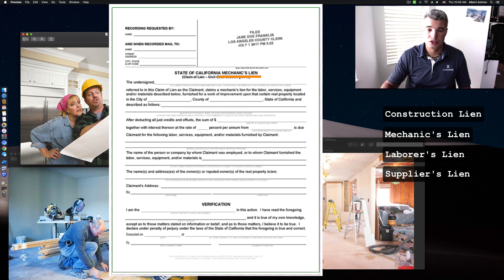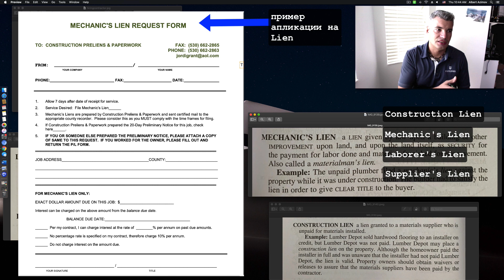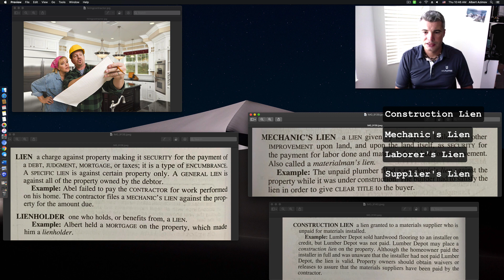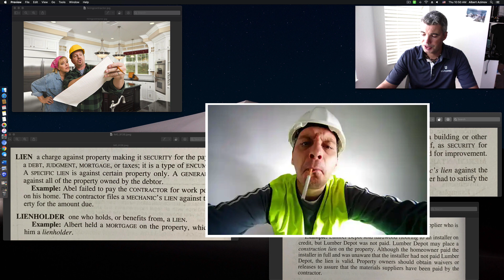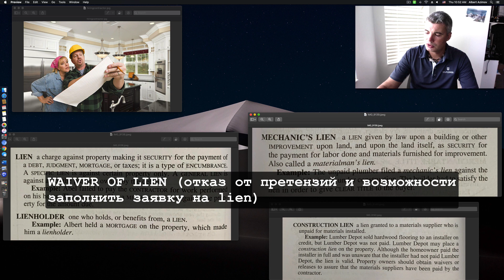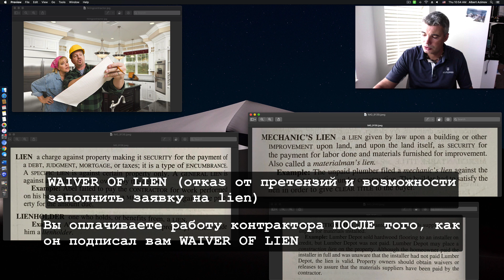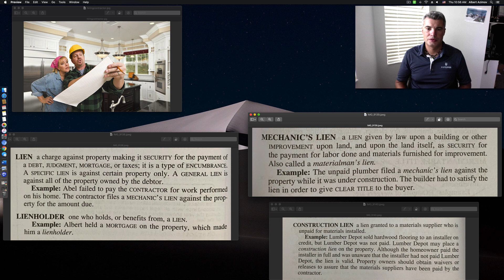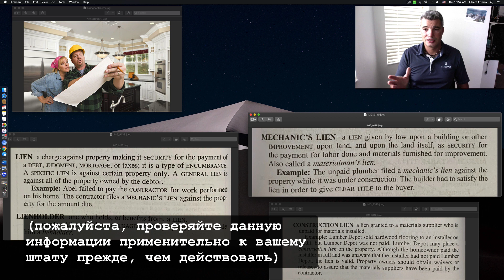Как Construction/Mechanic's Lien может появиться на вашем Title (и как защититься от этого)?